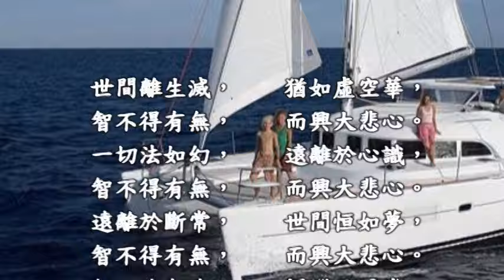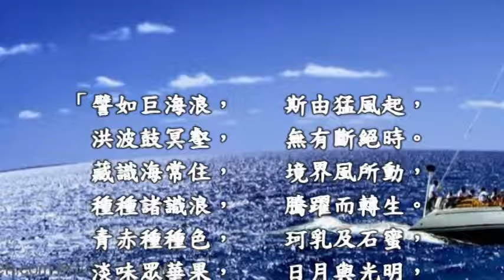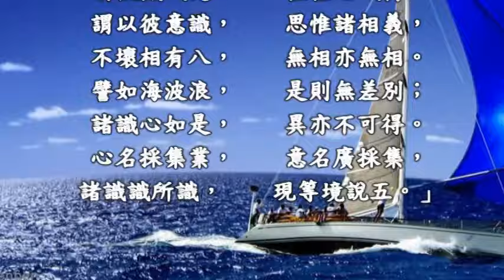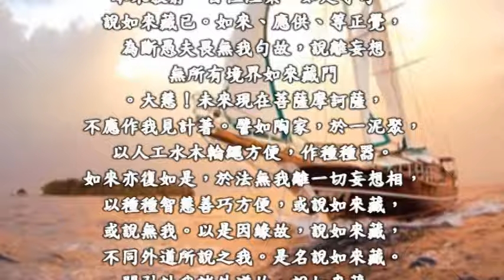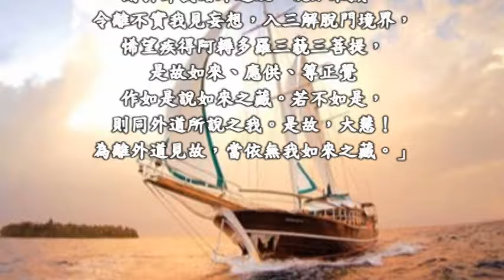初めての出航(快樂的出帆) 笛子演奏 陳亮君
一首好聽的台語老歌請欣賞